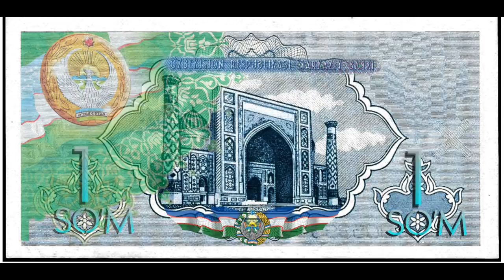Дахшат! Аёл Булиб Шу Ишларни Килди. (БУ ИФЛОСЛАРНИ ХАММА БИЛИСИН)